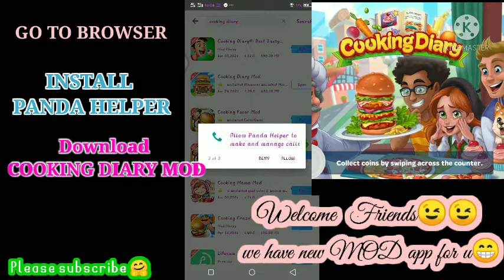Cooking Diary Hack - panda helper 2021